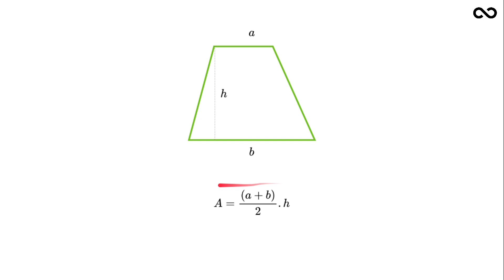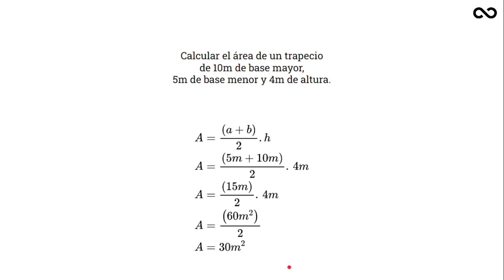Área de Trapecio - Curso de Geometría ( SUPER FACIL )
Área de Trapecio - Curso de Geometría